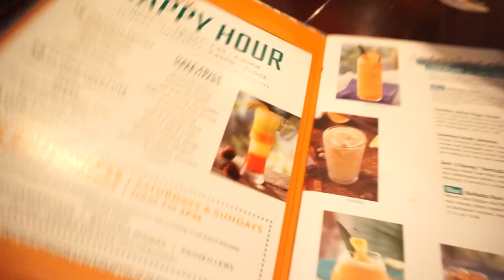GIRLS TRIP IN MIAMI DAY 1!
Hi! In todays video I travel to Miami to hangout with my Best Friend. Bonus!!! I got to see TDJake and IsraelHoughton up close and I enjoyed every bit of it. I’ll see you tomorrow for PT2 I hope you enjoy it!

I pinned Makeup for inspiration and more Check out my Pinterest board with photos

~Watch My Most Loved Videos~

Hi everyone! You can expect to see Lifestyle video's every week, from Home Decor to Recipes, Organization, Cleaning and overall MOMLIFE. I LOVE to vlog about Beauty / Home Related videos which includes Makeup Tutorials, DIY'S, Decorate with Me, plus Night and Morning Routines. I am a wife and a happy mommy of two. I’m completely OBSESSED with my family (hence all the Vlogs about them) I also blog about my life because this is where my ministry starts. Home decor hauls and decorating videos are my passion. Sharing all of this with the world helps me gain new friends which makes life that much sweeter. 💕 If I’m not filming or working on my blog you can find me being my husband's right hand girl helping him build a FASHION Empire and being Super Mom to my kids. My channel is a HOW TO GUIDE on everything FAMILY and LIFESTYLE.

KRYS CAGE